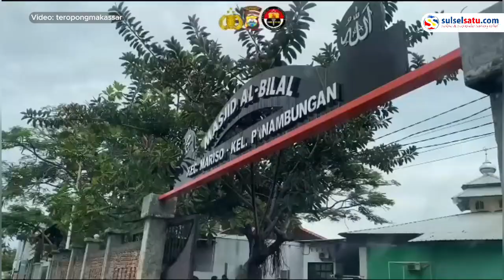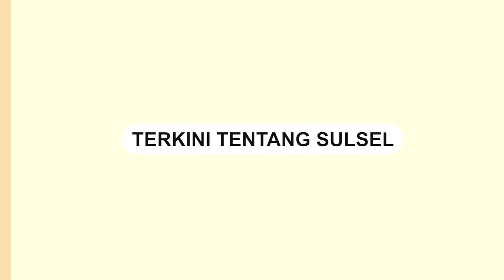Motor Warga Dibakar saat Bentrokan, Kapolrestabes Makassar Berikan Motor Baru Kepada Korban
Kapolrestabes Makassar Kombes Pol. Dr. Mokhamad Ngajib S.I.K., M.H bersilaturahmi ke Masjid Al-Bilal Kecamatan Mariso, Selasa (19/03/2024).

Dalam kesempatan itu, Kapolrestabes Makassar memberikan motor baru kepada korban yang beberapa hari yang lalu motornya dibakar di jalan Haji Bau.

Kombes Pol. Dr. Mokhamad Ngajib juga menyampaikan pesan kamtibmas kepada masyarakat di Masjid.

Sebelumnya pada Minggu, (17/3/2024) terjadi bentrok di Jalan Haji Bau, Mariso, Makassar.

Bentrokan tersebut menyebabkan  satu unit motor milik seorang warga ludes dibakar.
Video terkini dan terbaru..